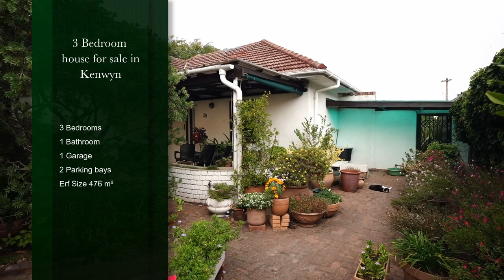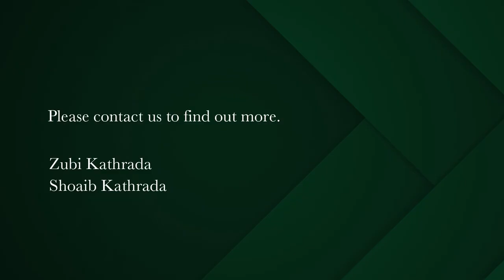3 bedroom house for sale in Kenwyn | Pam Golding Properties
A Delightful Cottage in Kenwyn with pool and garage
A Delightful cottage with olde world charm,sparkling pool, manicured garden,a garage and additional parking.
Boasting positioning, location and opportunity. Perfect for young professionals.
This nortfacing property has been home to the current owner for over 30 years.
Wooden floors, high ceilings, woodburning fireplace and an inviting sun drenched tiled front porch.
Decorated by the lovely manicured garden setting. The garden will steal your heart ❤️

This home offers 3 bedrooms, lounge, kitchen and a square shaped welcoming entrance hall.
The lounge is very generous in size and it's carpeted with a fireplace and large window.
The Main bedroom has wooden floors and built in cupboards with access and overlooking the garden and pool area.

The 2nd bedroom has wooden floors and built in cupboards and the 3rd bedroom is currently used as the dining area and has wooden floors as well.
The kitchen needs some magic but is workable as is with small scullery area.
There is one single garage and undercover parking for 2 additional cars.

The sparkling pool is privately tucked away and ready to be used. This property is in walking distance to Sunlands and Islamia, and its in easy access to other leading schools in terms of traffic.
Kenwyn has a very active neighborhood watch and is a pleasant and warm community.